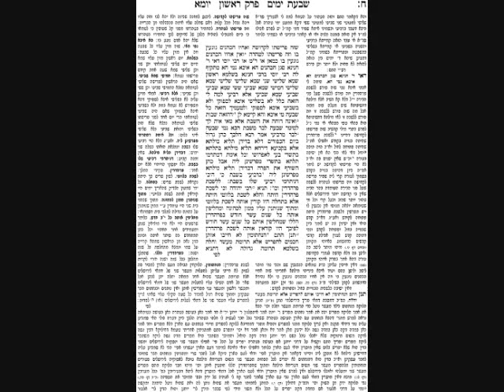Yoma Daf 8